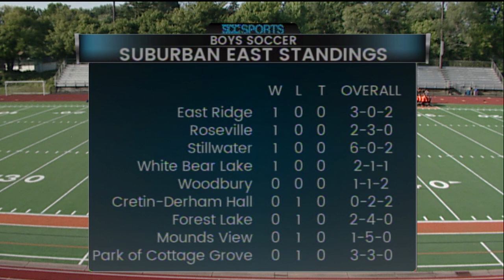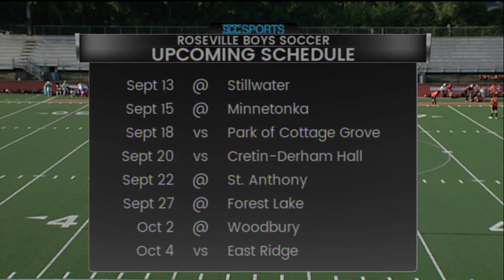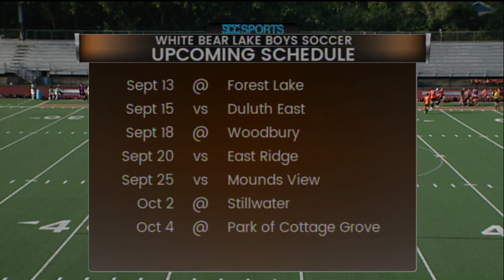Boys Soccer - White Bear Lake vs Roseville - 9/11/18